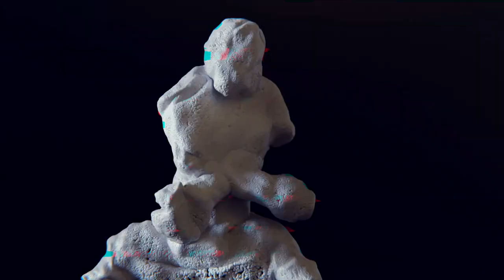DONTFEELBADFORME, Pt.1 | PERFORMANCE ART x DR_FORMALYST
A collaboration of movement/dance from Austin Wayne Spacy (@austinspacy) of Pink Jagg and 3D art/animation from Dr_Formalyst. (@dr_formalyst)
SONG: "DONTFEELBADFORME, Pt.1 | Pink Jagg